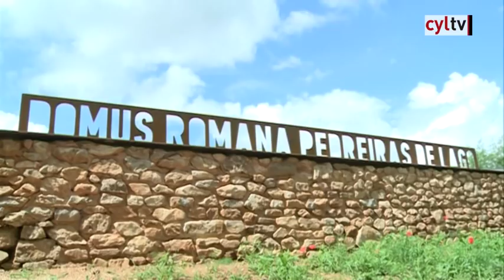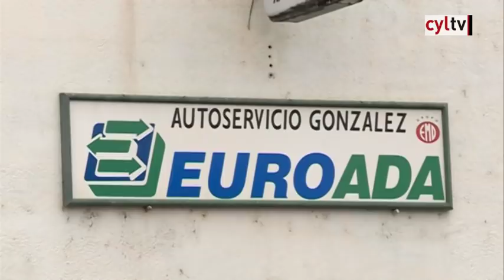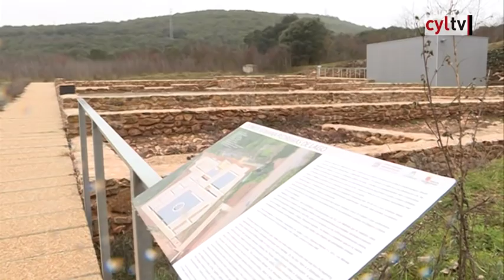Un paseo por Castilla y León (253). Carucedo, El Bierzo, León